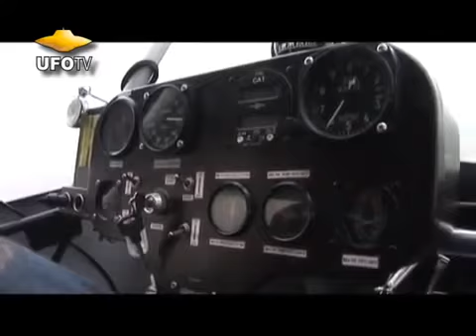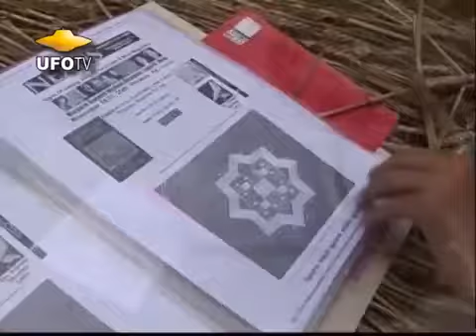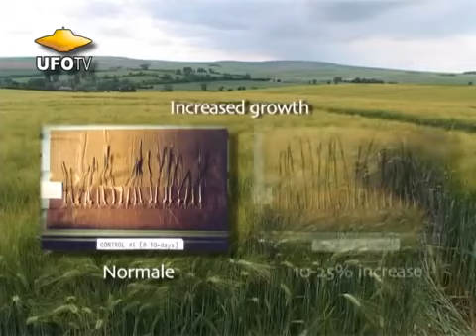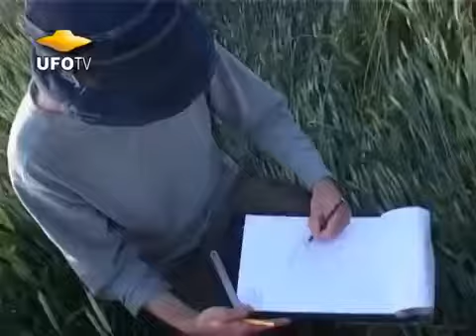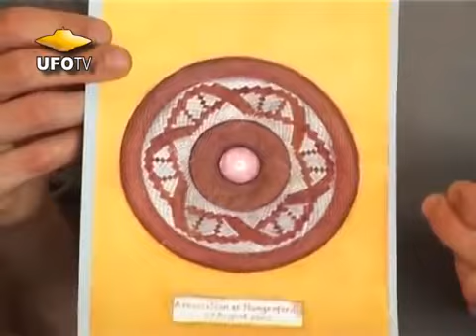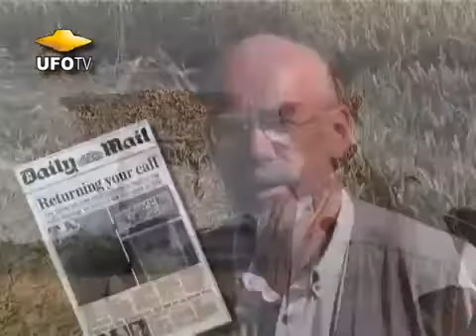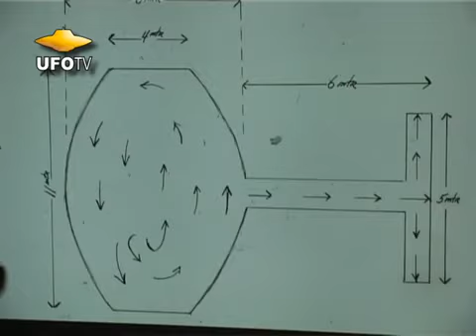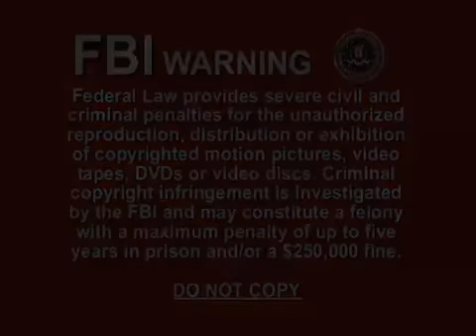CROP CIRCLES CROSSOVERS FROM ANOTHER DIMENSION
FEATURE FILM. Discover the hidden secrets of a timeless mystery in this award winning film about the greatest Crop Circle formations ever created. The creators of these paranormal formations still remain a mystery. After years of painstaking research, scientific evidence still points to alien influences that are responsible for this phenomena. One thing is certain, what you are about to see in this amazing film can only be described as miraculous evidence of a secret art form that continues to defy explanation.